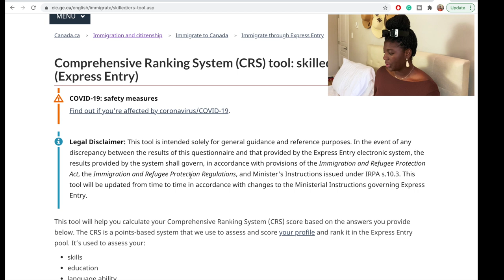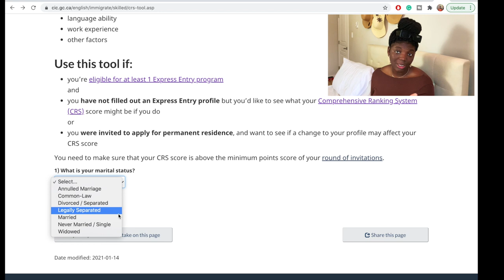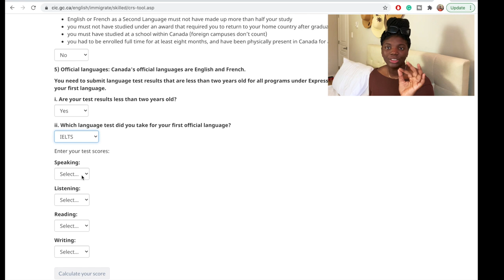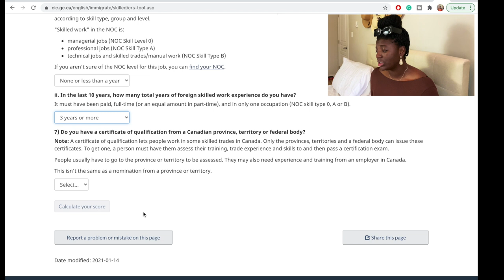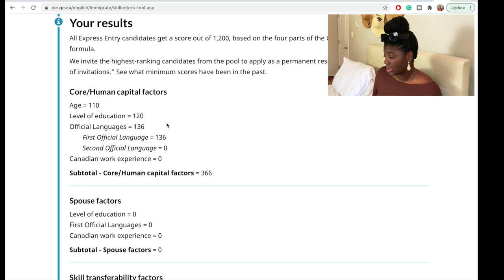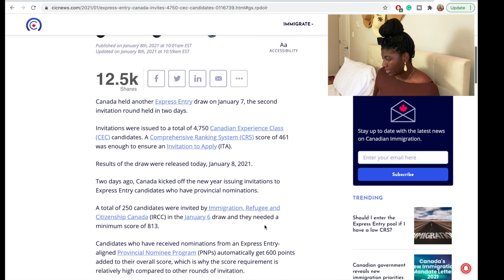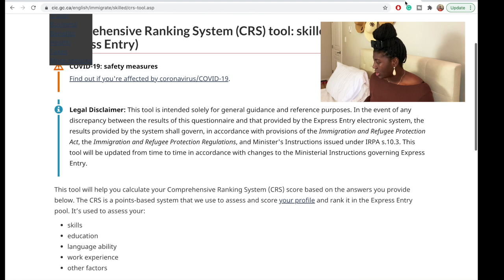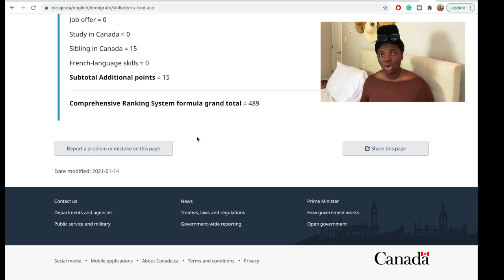Relocating to Canada// Calculating CRS for Express Entry Eligibility //Permanent Residency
PR- Permanent residency in Canada is a status granting someone who is not a Canadian citizen the right to live and work in Canada without any time limit on their stay.

EXPRESS ENTRY -Express Entry is an online immigration system that manages skilled workers' applications for permanent residence to Canada under federal and certain provincial economic programs.

CRS-Comprehensive Ranking System (CRS) Criteria – Express Entry. Note If your spouse or partner is not coming with you to Canada, or they are a Canadian citizen or permanent resident, you will earn points as if you don't have a spouse or partner.

WES -world Education Services (WES) is designated by Immigration, Refugees and Citizenship Canada (IRCC) to provide Educational Credential Assessments (ECAs). An ECA is used to evaluate degrees and diplomas earned outside of Canada.

PNP- If you want to immigrate to Canada through the Provincial Nominee Program (PNP), a Canadian province or territory has to nominate you. ... The province or territory will assess if you will be able to meet their economic or labour market needs, and those of Canada